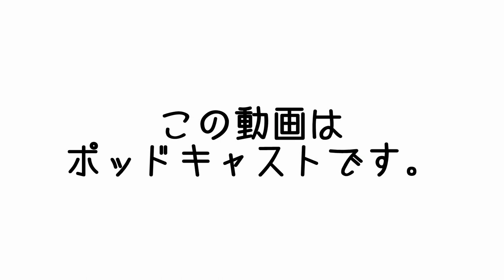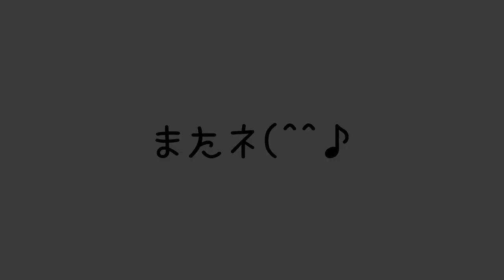おしりが大火事( ；∀；)どうしよう(;^_^A 日本ダイエット健康協会 1級 | まこ姉のMCasts | 昼ビール放送局